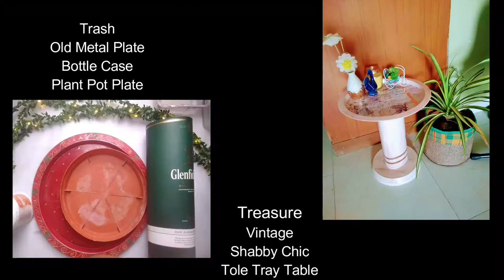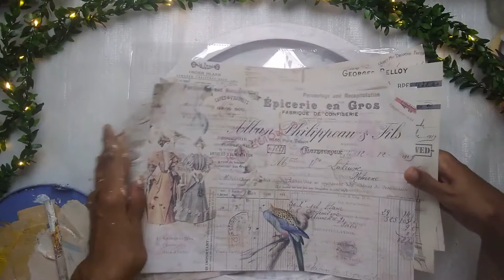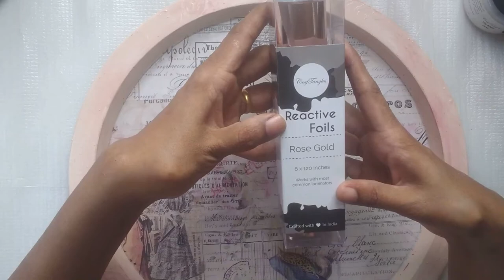DIY Tole Tray Table | DIY Side Table | Side Table from Trash | Recycle Tray- Table | Decoupage Table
I am sure many of you wld have seen my DT unboxing video that I had posted earlier. So this time I received gold foils and flakes. So you will be seeing a series of projects where I will be using those products to create beautiful home decor.

In todays tutorial, I have recycled few old items like metal tray, pot plate, bottle case etc into a beautiful side table or a Tole Tray Table.

Watch the video and let me know your comments.
Products used:
1. Old metal tray
2. Plant pot plate
3. Bottle case
4. Decoupage paper
5. Decoupage Glue
6. Decoupage Varnish
7. Reactive Foils
8. Red Tacky tape